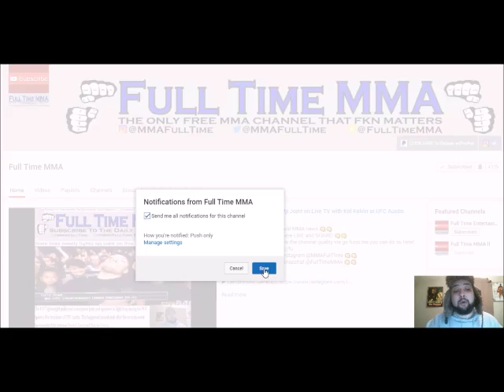FABRICIO WERDUM WANTS TO FIGHT ON UFC 226 MIOCIC VS CORMIER CARD, 'FEELS LIKE A COMPANY GUY NOW'